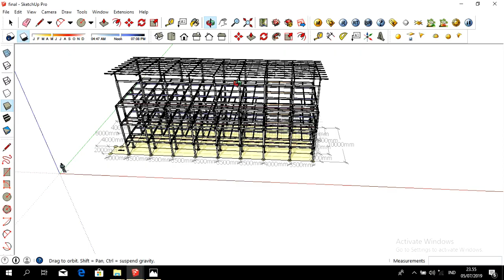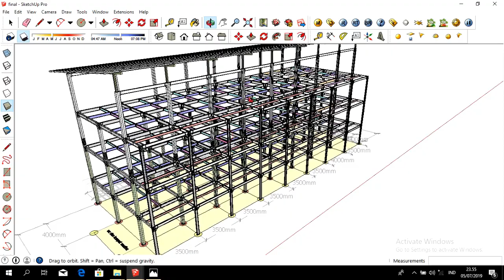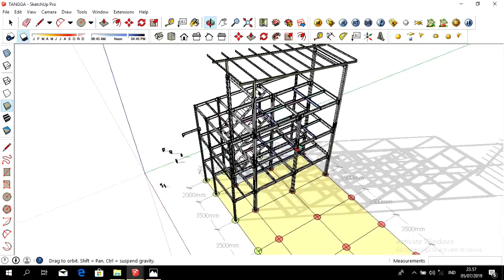GAMBAR DESAIN KONSTRUKSI DAK BAJA SEKOLAH 3D DETAILING PROJECT 10 SKETCHUP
proyek-proyek konstruksi baja di seluruh Indonesia, antara lain :
1. Steel Building
2. Warehouse
3. Tower Plant
4. Jembatan
5. Dll

Output yang akan anda peroleh adalah :

Harga Kompetitif

BIM DESIGNER
MARSUDI HANDOYO
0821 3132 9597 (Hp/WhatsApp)